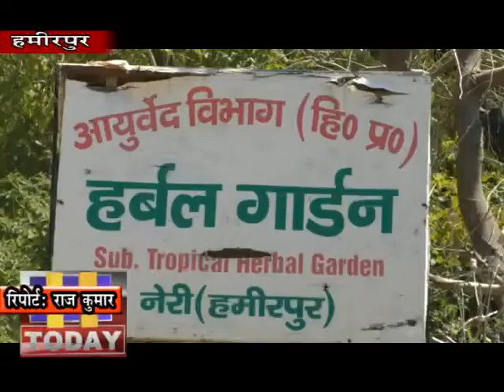18 MARCH N 4 वारिश और तेज हवाओं के कारण पनीरी खराब हो गई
लगातार तीन दिन रही बारिष से हमीरपुर के नेरी मे आयुुर्वेद विभाग के हर्बल गार्डन मे वारिश और तेज हवाओं के कारण सारी पनीरी खराब हो गई है और पौली हाउस भी टूट गया है जिसके कारण काफी नुकसान हुआ है